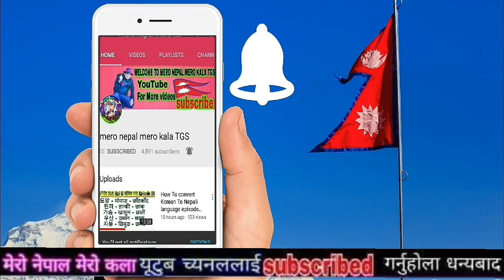OMG साझपख कसैले नसोचेको मुटु हल्लीने भीडियो आयो हेर्नुहोस Rabi Lamichhane,Balen shah